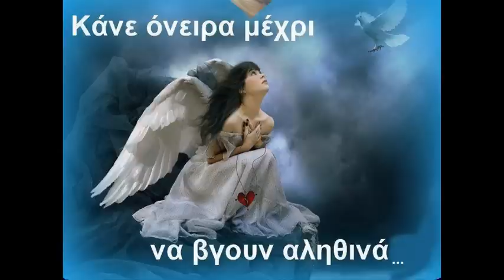ΔΥΟ ΨΕΜΜΑΤΑ... ~ ΡΕΜΟΣ ~ by * ΕΥΗ *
Αν καμιά φορά βρεθούμε
δε θα πούμε ούτε γεια
μες στο πλήθος θα χαθούμε
μ' ένα δάκρυ στην ματιά

Κι αν φωνάξω τ' όνομά σου
θα κοιτάξεις στα κλεφτά
και θα κάνεις για φαντάσου
πως δε με θυμάσαι πια

Κι αν ρωτήσεις πώς περνάω
θα σου πω δυο ψέματα
ένα πως δε σ' αγαπάω
κι ένα πως σε ξέχασα

η ανάσα θα κοπεί
ούτε λέξη δεν θα πούμε
μα, θα τα 'χουμ' όλα πει